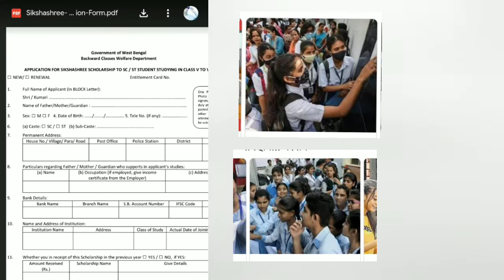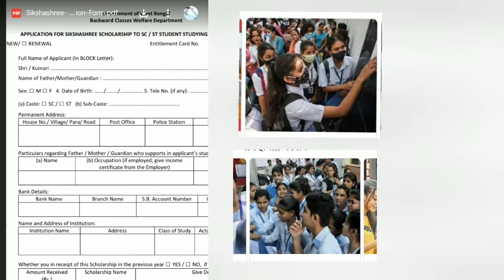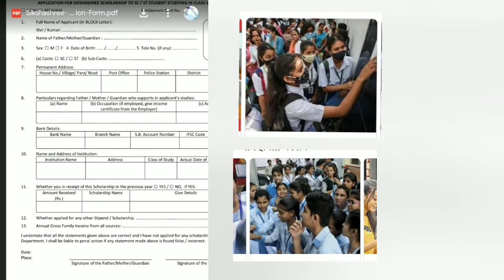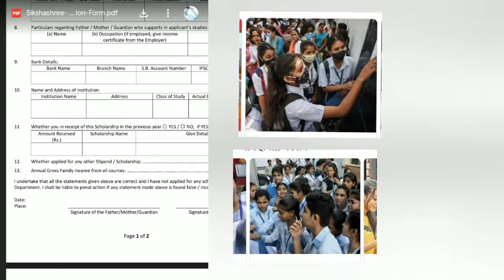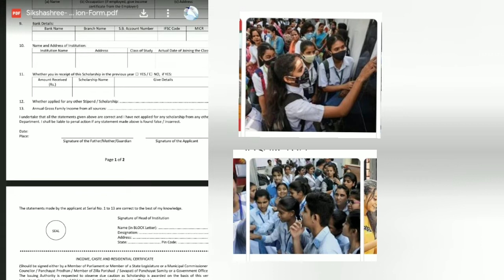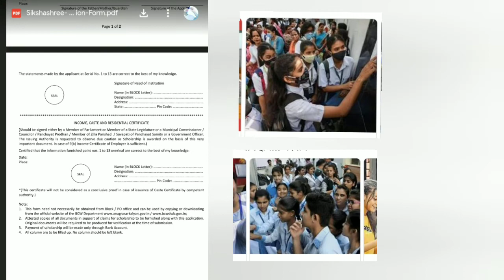Shekhar Shree Scholarship 2022